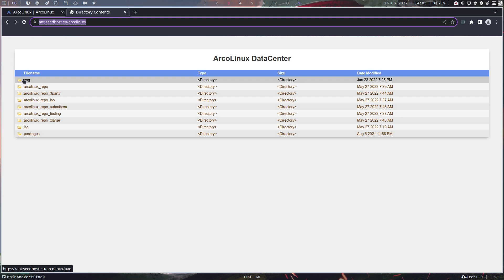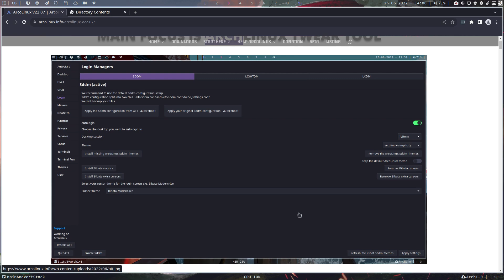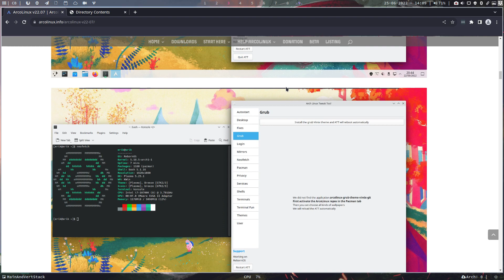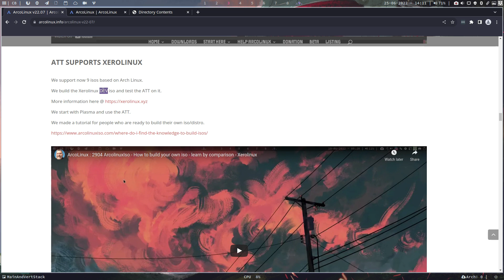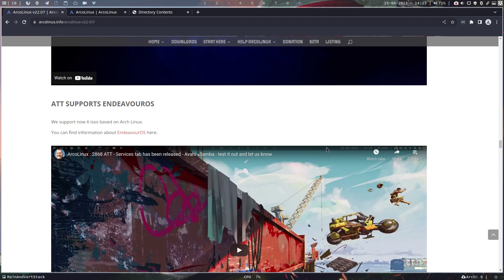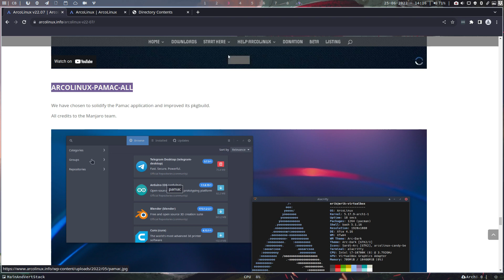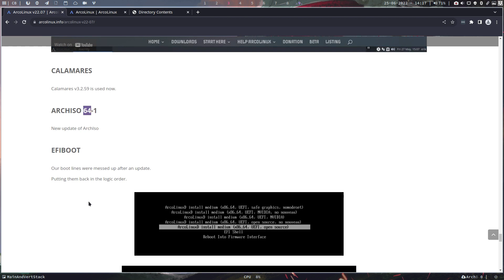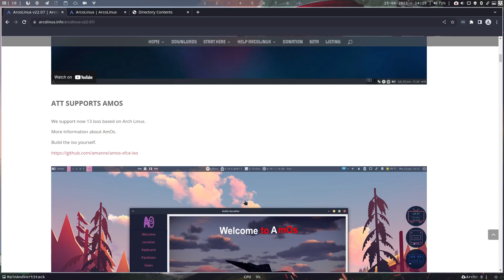ArcoLinux : 2918 What is new in ArcoLinux v22.07